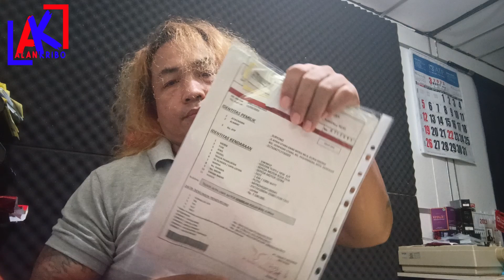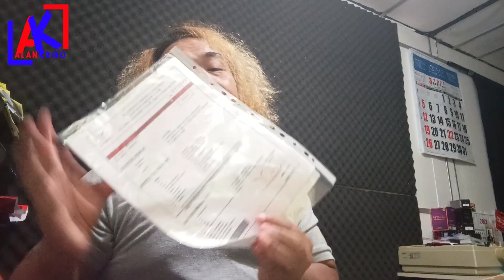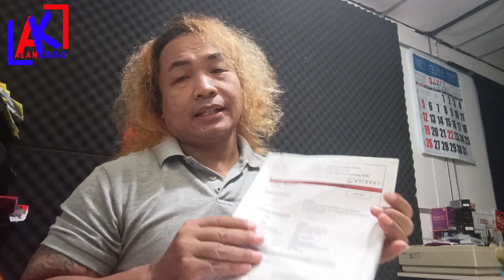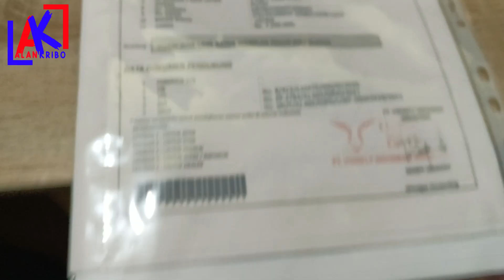alankribo - Mudahnya Ngurus Faktur Pembelian UWINFLY GOLDEN TURTLE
Mudahnya Ngurus Faktur Pembelian UWINFLY GOLDEN TURTLE
ini bukti mudahnya ngurus faktur pembelian sepeda motor listrik yang sebelumnya belum ada uji tipenya untuk product U-WINFLY

Saran ;
1, Jangan Merokok
2, Kurangi Alkohol
3,Jauhi Narkoba
4, Lakukan olahraga
5, Atur pola makan
6, Jangan lupa bahagia